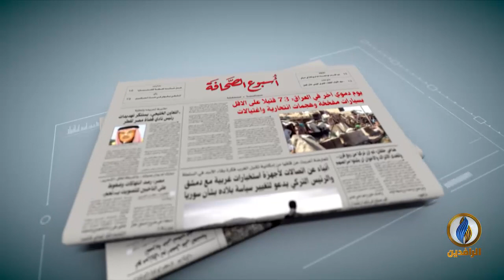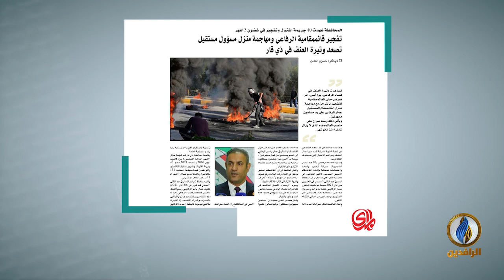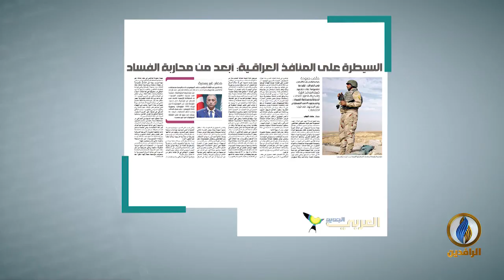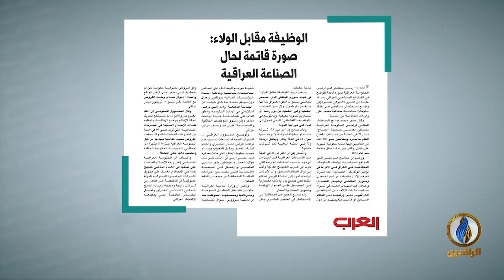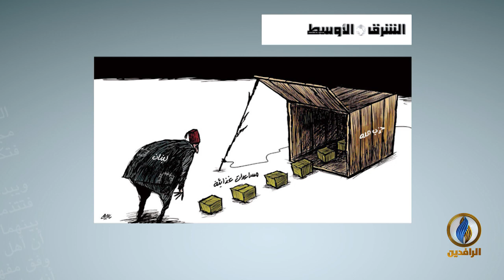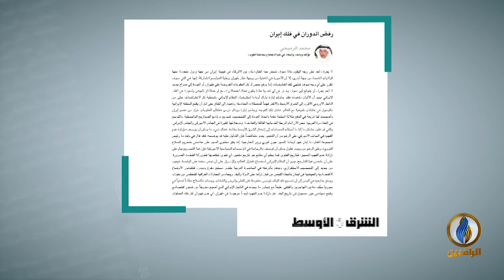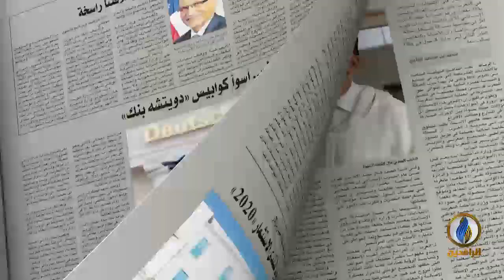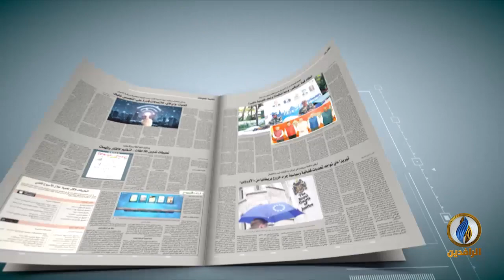أسبوع_الصحافة | ح 281 - ضيف الحلقة - عبد القادر النايل - كاتب ومحلل سياسي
تقديم:
إحسان يوسف